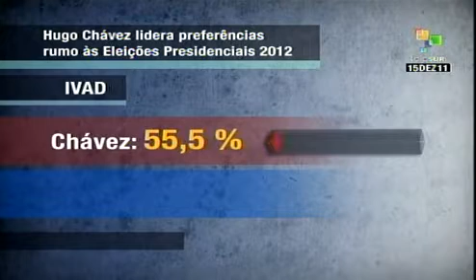Hugo Chávez lidera pesquisas eleitorais para 2012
O presidente Hugo Chávez lidera as pesquisas eleitorais a um ano das eleições presidenciais na Venezuela. Chávez conta com mais de 60% das intenções de voto, com mais de 20 pontos de vantagem sobre os candidatos da oposição. teleSUR